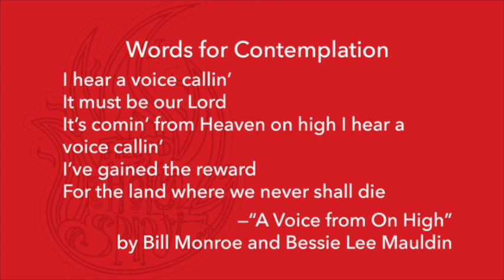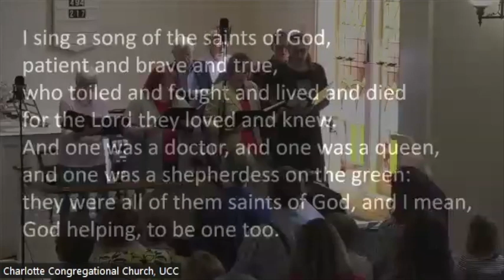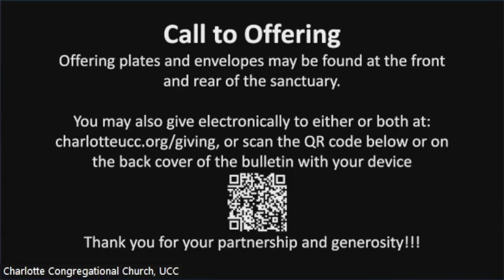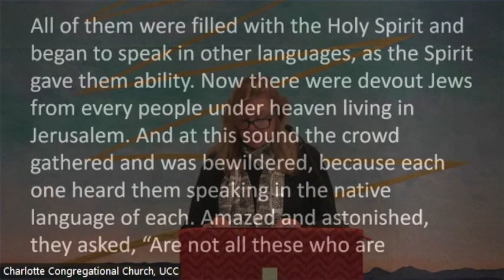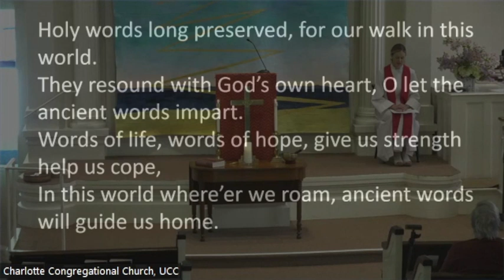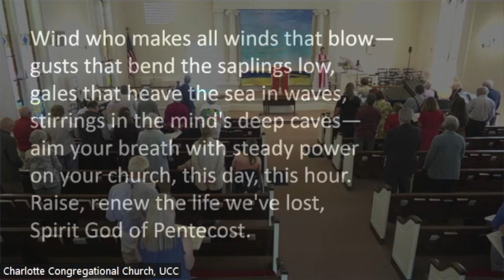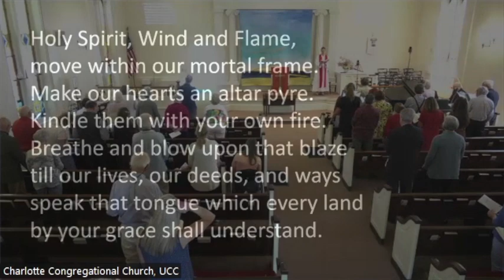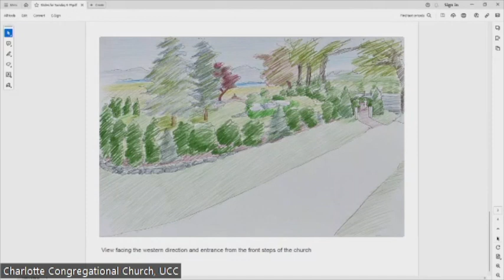CCC Sunday Worship - 5/19/24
Pentecost Sunday
Scripture: Acts 2:1-21
Sermon: "Bewildered, Amazed, Astonished, Perplexed," Rev. Hadley Bunting